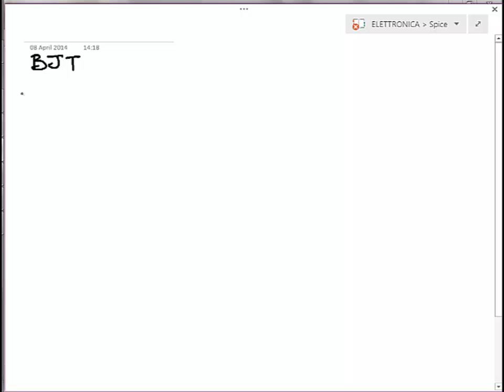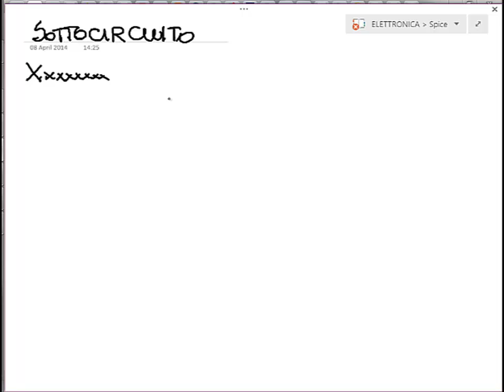Elettronica 2014 - Lezione 50 - SPICE 2 di 2